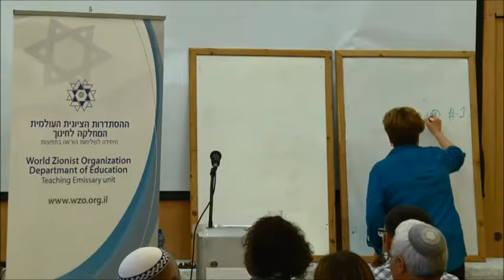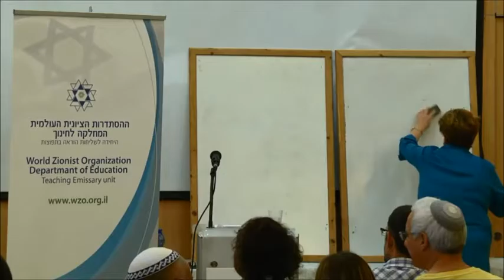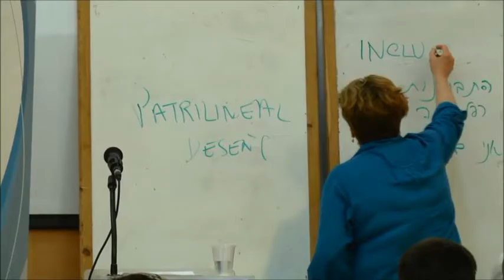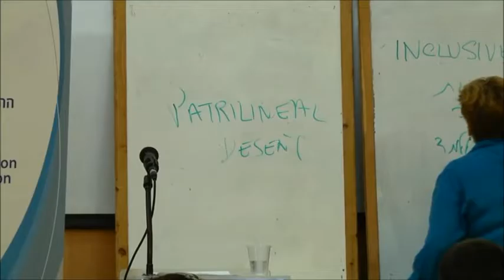אסתר לפיאן - מצא את ההבדלים- עשה ואל תעשה בבית הספר היהודי בתפוצות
הרצאתה של גב' אסתר לפיאן במסגרת יום עיון לשליחי הוראה של המחלקה לחינוך בהסתדרות הציונית העולמית. 26.05.16